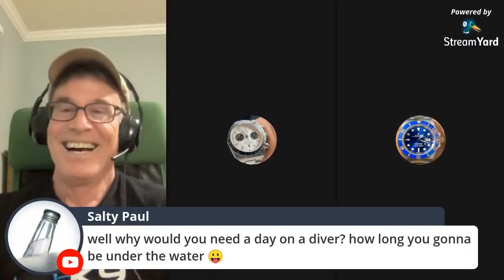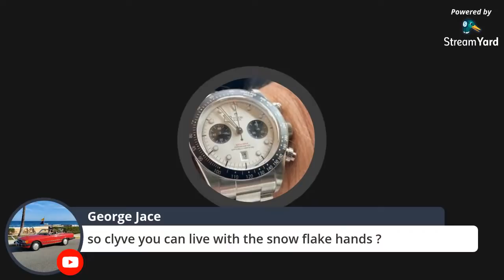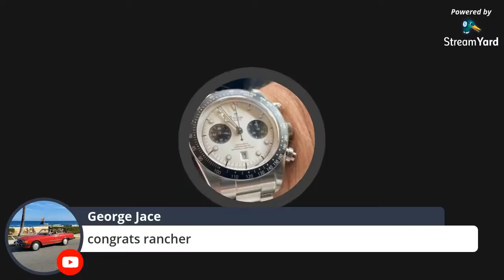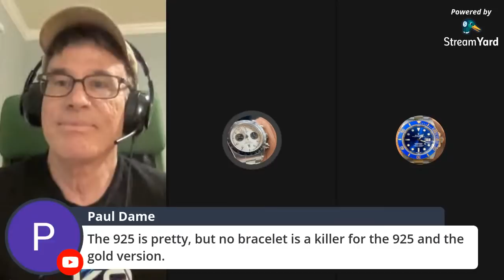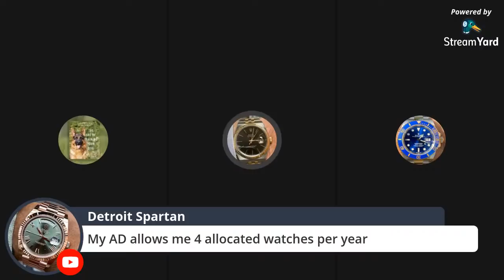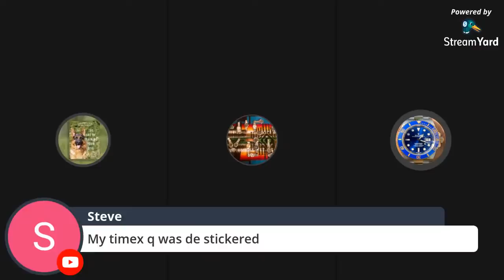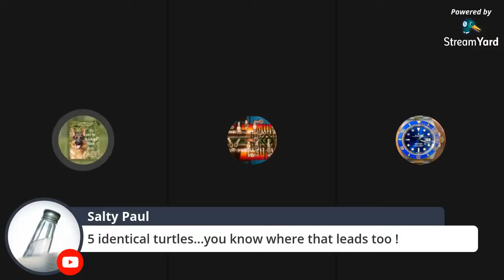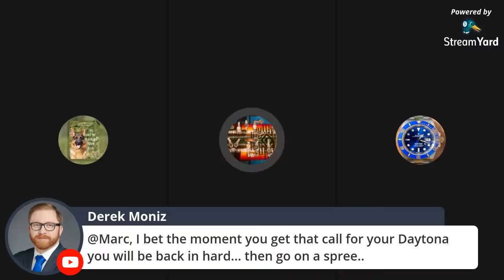Clyde, have I lost my Rolex mojo?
Marc and Clyde discuss what happens when a Rolex fanboy loses his Rolex mojo. What's happening to me?